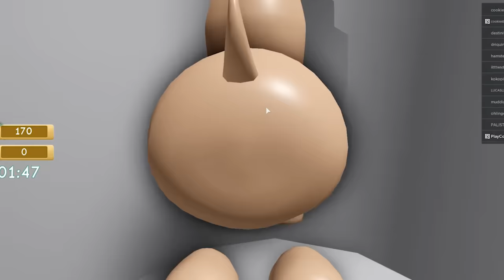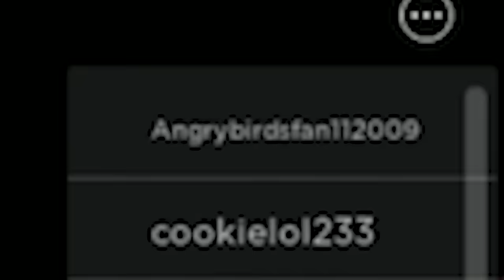Catch Me Adopt Me ! Pet Shop Escape Hide And Seek Roblox Video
Today in Roblox Adopt Me a girl would like to adopt a dog. How cute is this little puppy dog? Ahhh its now Pet Escape where all the animals at the pet shop have to hide from the catcher. Don't get caught! Hugs!